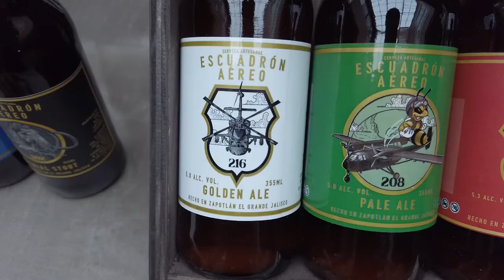Feria de la Birria: Escuadrón Aéreo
Te esperamos en la 8va Feria Nacional de la Birria, que se llevará a cabo

📅 Del 2 al 4 de septiembre de 2022

📌 Instalaciones de la Normal, Calzada Madero I. Carranza No. 413, Col. Centro

Agradecemos a cada uno de nuestros patrocinadores por ser parte de esta 8va edición.

Operadora De Tiendas Selectas SA de CV
Frutas Chuchis
La Guadalupana Casa Funeral
Mafornu
Caja Popular Tamazula
Imprenta Gutiérrez
Mágico Café de Amacueca
Bordados Guille
Constructora Roasa Oficial
Dulcería La Esmeralda
Ferreteria Colon
Ragonzvill SA DE CV
Carniceria CHAVA
Dermabelle & Beauty Center
Golden Lion Jalisco
Club de Viajes Paraíso Cd Guzmán
Agro Gonzámex

FNB2022 ¡Te invita a que formes parte de esta 8va edición!🤩

No puedes faltar, ¡te esperamos!